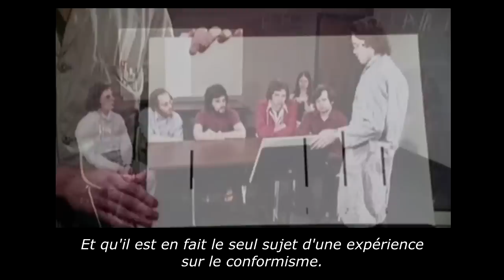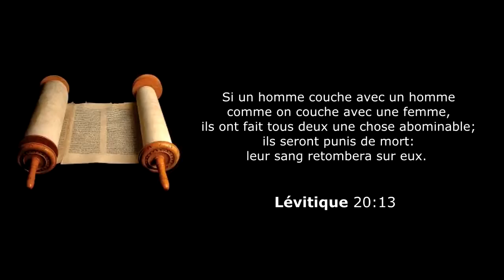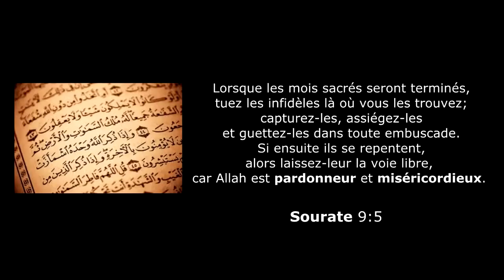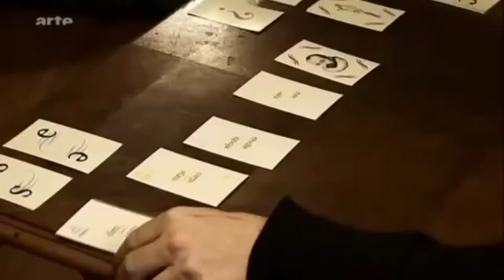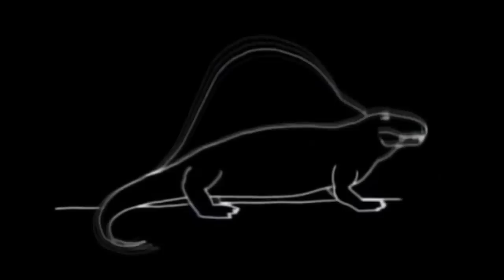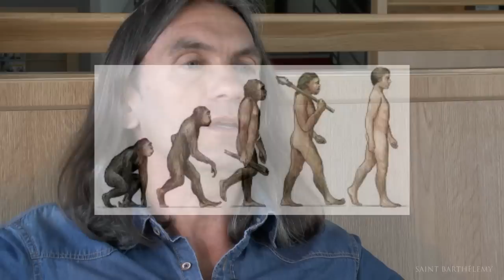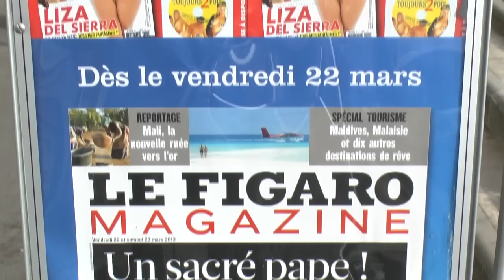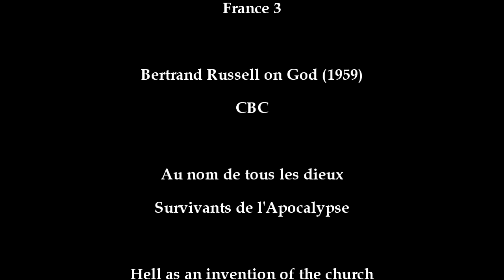LA GUERRE DES MOTS - Documentaire complet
SAINT BARTHÉLEMY: "Soutenir l'éducation scientifique, artistique et philosophique afin de lutter contre l'endoctrinement religieux et politique."

"La guerre des mots", premier long-métrage de Saint Barthélemy réalisé entre janvier 2013 et janvier 2014.

RETROUVEZ BARTHÉLEMY SUR FACEBOOK:
"Fuck Your Prophet" (Communauté antithéiste)